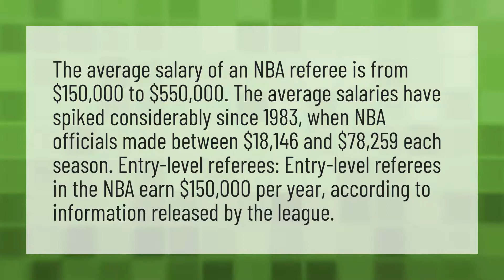How much do NBA refs make?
Kobe Bryant • How much do NBA refs make?